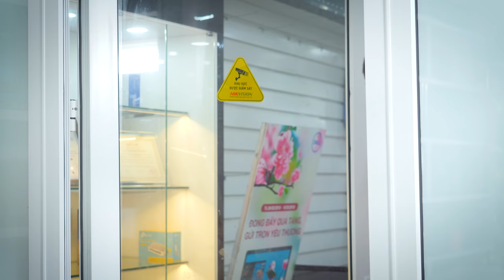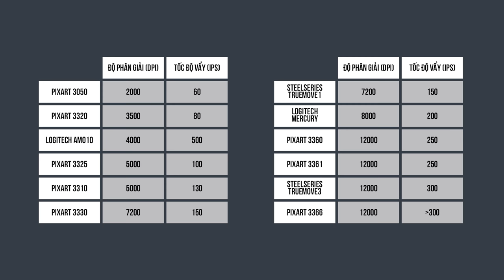Dùng CHUỘT Gì Để Chơi PUBG Như "Refund Gaming"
► PUBG có thể nói là tựa game thể loại Battle Royal có lượng người chơi đông đảo nhất hiện nay. Cũng chính vì vậy mà Gaming Gear phục vụ cho tựa game này cũng được rất nhiều ngừoi quan tâm.

► Trong video này Hanoicomputer sẽ cùng các bạn tìm hiểu những yếu tố cần để ý khi chọn chuột chơi PUBG và những mẫu chuột nổi bật để chơi PUBG.

+ Showroom 1: Số 129+131 Lê Thanh Nghị - Hai Bà Trưng - Hà Nội
+ Showroom 2: Số 43 Thái Hà - Trung Liệt - Đống Đa - Hà Nội
+ Showroom 3: A1-6, Lô 8A Lê Hồng Phong - Ngô Quyền - Hải Phòng
+ Showroom 4: Số 57 Nguyễn Văn Huyên- Cầu Giấy - Hà Nội
+ Showroom 5: Số 511+513 Quang Trung, Phú La, Hà Đông Hà Nội
+ Showroom 6: Số 520 Đường Cách Mạng Tháng Tám - Quận 3 - TP. Hồ Chí Minh
+ Bán hàng trực tuyến: 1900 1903 nhánh số 1